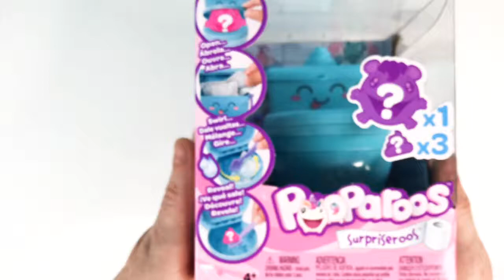UNBOXING - Pooparoos Surprisearoos!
Have you heard of Pooparoos Surpriseroos, available only at Walmart? ad My daughter has been talking about these forever so I was very excited to get this little guy for her - and to show my readers how fun Pooparoos are! Feed them and squeeze them to make them “poop” the treat back out. Don’t worry, it’s not at all gross or messy! We got this Purple Bunny but there are 8 total you can collect - only at @walmart so be sure to check in-store or online!

Fan Mail or Brand Mail:
Carol Jones
3800 SW 185th Ave #7069

By Carol Jones/Life She Has